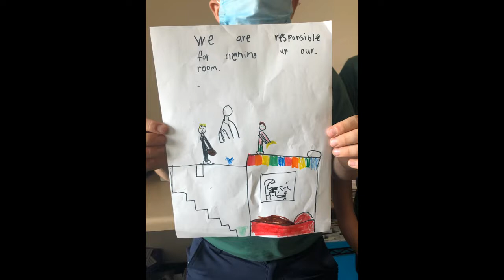5/10/21 Convocation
Third Grade